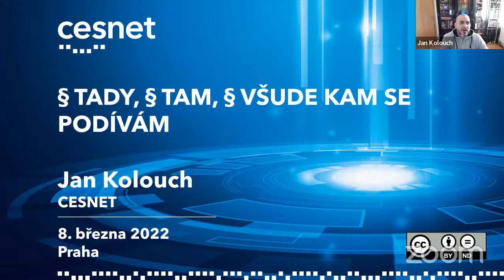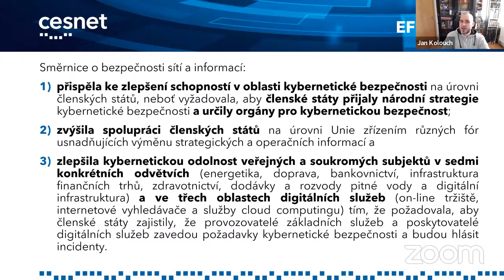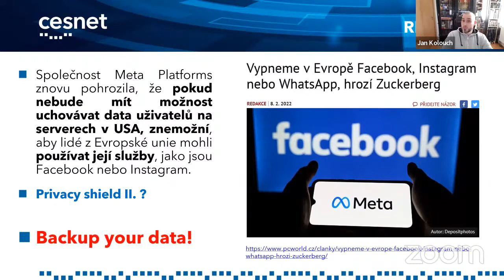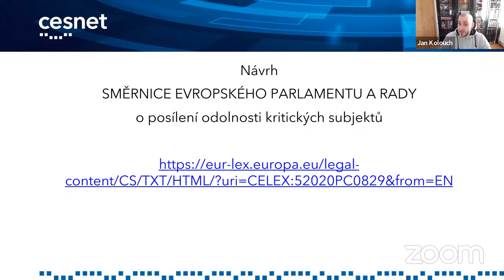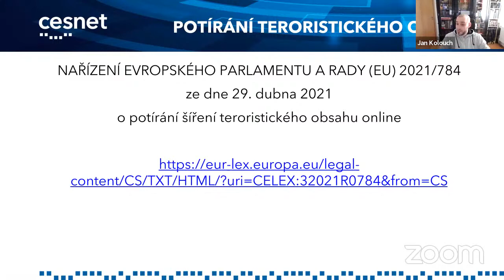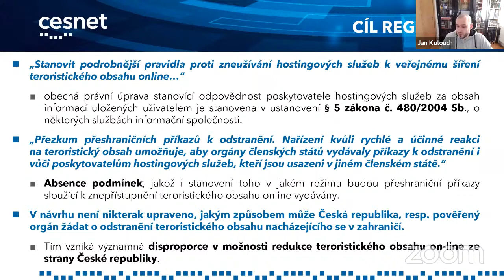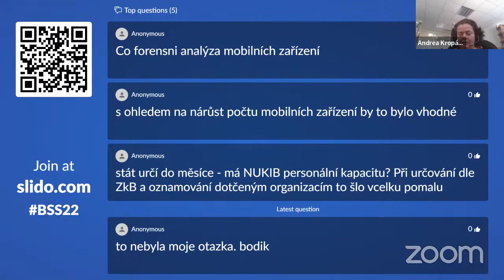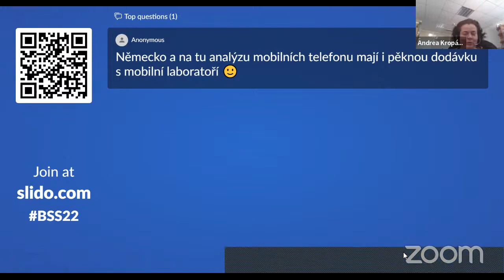§ tady, § tam, § všude kam se podívám (Jan Kolouch)